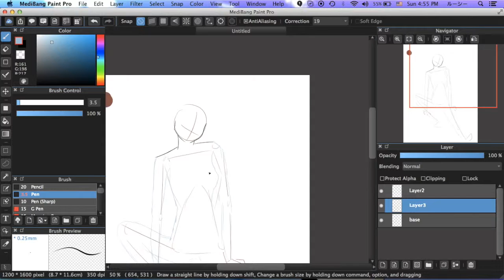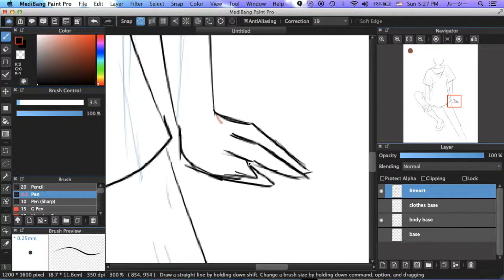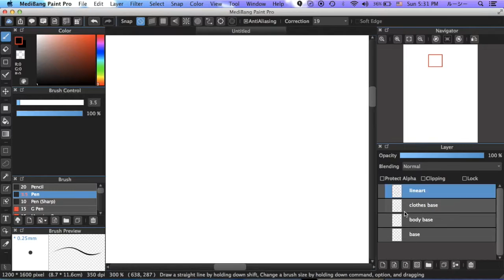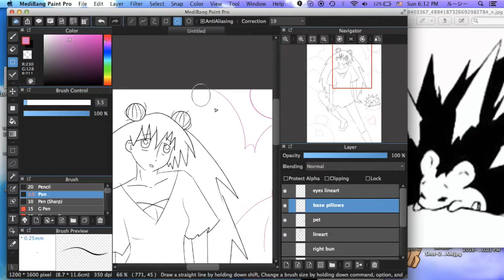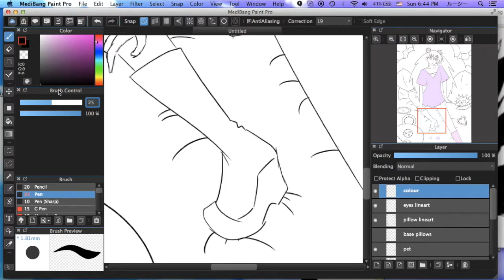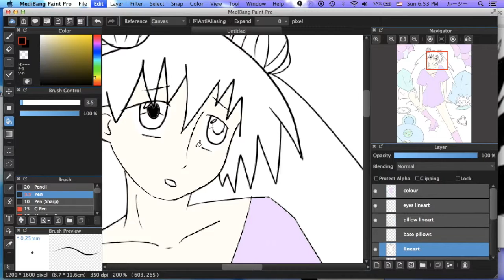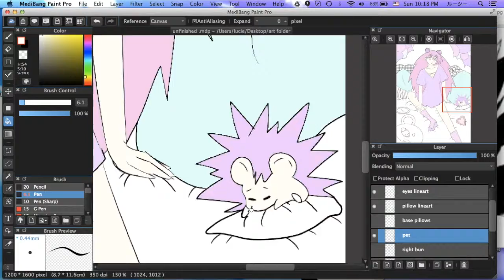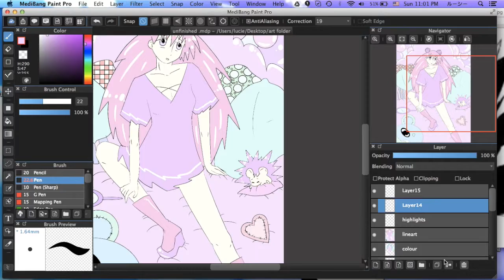PASTEL PORCUPINE TIME LAPSE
Songs:
🌸Lorde The Love Club Instrumental With Backing Vocals
🌸Troye Sivan - WILD (poltergeist Remix)
🌸ameba & flavors- tangerine hues